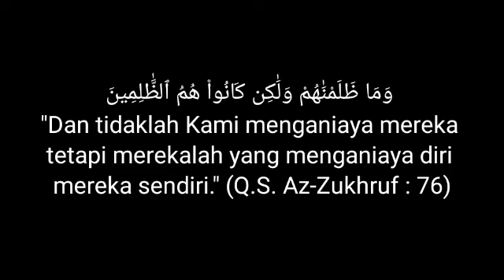ORANG ke-3 TERSUNGKUR, KUALAT merebut MANTAN darimu